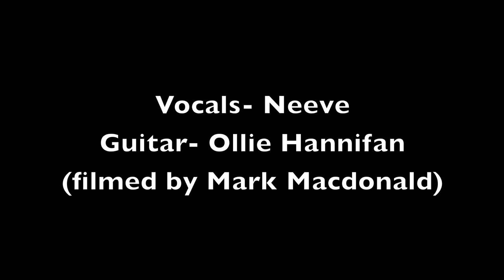Niamh Perry - Tour Sessions. Let It Go (James Bay)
Cover of James Bay's Let It Go, live from Johannesburg, SA.
Guitar- Ollie Hannifan
Filmed by Mark Macdonald.